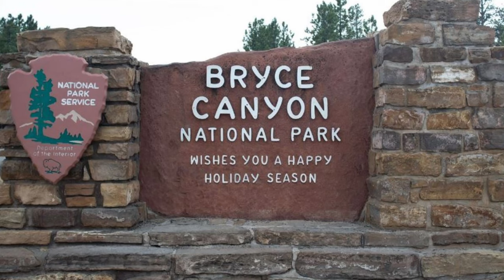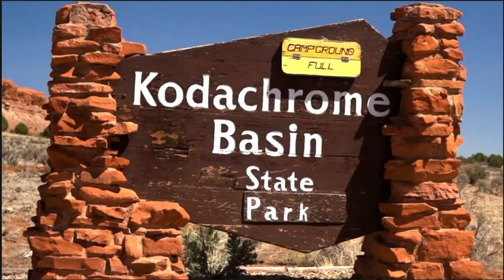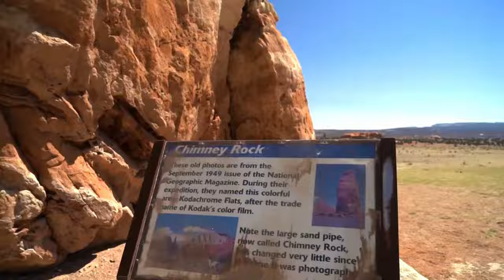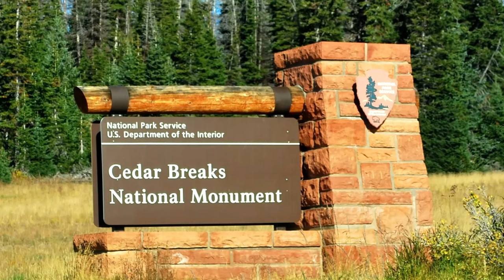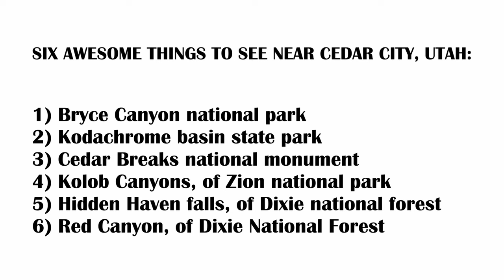Cedar city utah fun things to do visitor attractions that are awesome & you may not know of 4k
six interesting places in Southwest Utah near Cedar city that are awesome & you may not know about 4k

This video shows six places in southwest Utah that are perfect for things to do on a vacation in this beautiful scenic area.

These places are of interest to people of all ages and interests.

Dan captures some of these delightful surprises in a series of clips brought together to create this story about this enchanting place we were lucky enough to experience in our travels to Utah.

Come join them and enjoy the fun of discovery, and delight at the surprises that are presented in their visits to these places.

If you enjoy this video, feel free to go to our channel by searching on you tube for "dan noringer", and you will see a large number of other videos which are stories about people pursuing their passions.  Jason is a mountain bike rider, and Missy appears on some of Jason's videos.  Kathleen and Jim are Porsche enthusiasts, and Dan and Sandi are travelers full time with stories that come to them in their travels in the western USA.

There is voice over from Dan.   This video is VLOG-096

If you like this video, please note that I have several other videos you may like on my channel about travel full time and hiking. Our you tube channel is ( Dan NoRinger ). you can search on you tube using my channel name.

Channel additional information Website is .

Please also note, that two new channels have been started with mountain bike rides, the first features under ten minute bike rides in many exciting mountains around the western USA:

Tucson Traveling Mountainbiker, which is mountain bike rides in memorable locations spread all over the western United States. here's the link.

The other channel has longer videos of 30 minutes to over 2 hours.  This channel is intended for viewing by people who are using a treadmill or stationary exercise bike while they exercise to provide an interesting view of mountain biking while exercising.  The name of this channel is:

More than one video is added every month to these channels, come visit and take a look, just put the channel name in the you tube search box at the top of the You Tube web page.

Or, here is the link for my you tube channel ( Dan NoRinger ).

Channel Website is .